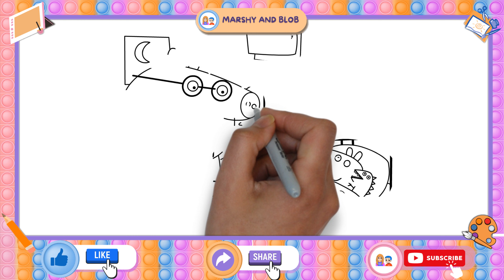Daddy Pig Coloring - Reading Bedtime Story - Peppa and George Coloring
Let us color Daddy Pig together! This video is perfect for kids of all ages! In this video, we'll be coloring our Peppa Pig character, Daddy Pig reading the a bedtime story to Peppa and George! We use use digital drawing and painting using different drawing and painting tools on our iPad Pro and Procreate. We also draw, color and paint using traditional materials like paper, markers, different paints and more! We hope we could be with you while learning how to color while having lots of fun!